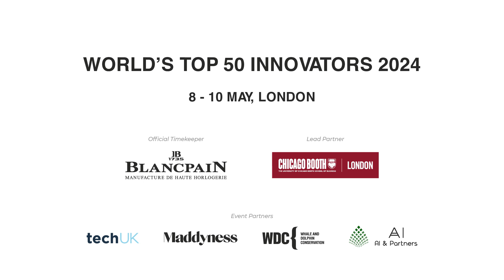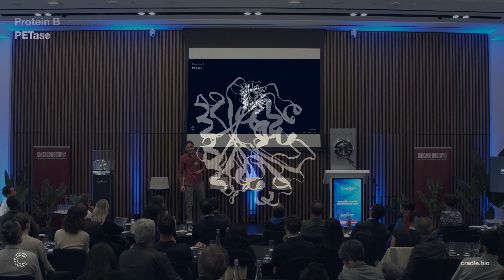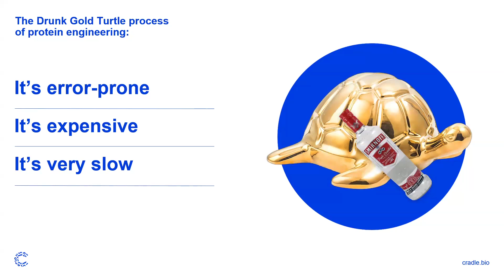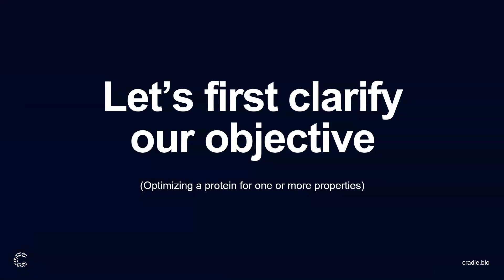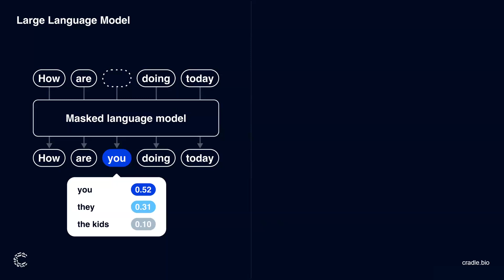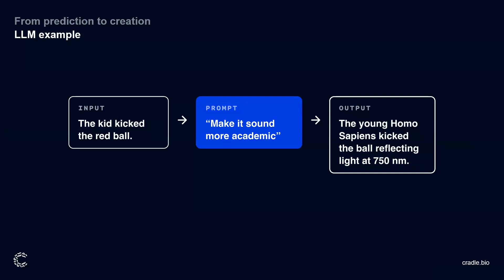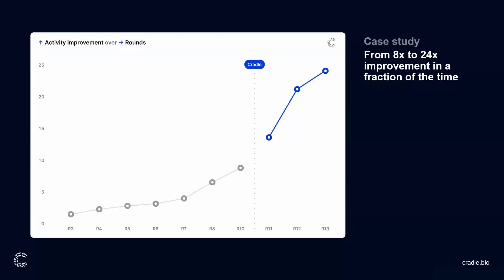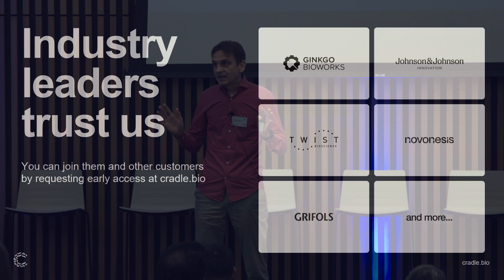How can generative AI be used to help biologists design improved proteins and accelerate R&D?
London, 8-10 May
Biotechnology session

Daniel Danciu, CTO, Cradle Bio
Codex Talk:  How can generative AI be used to help biologists design improved proteins and accelerate R&D?